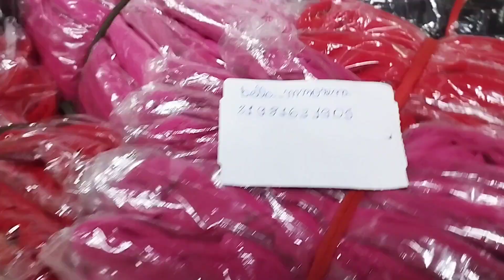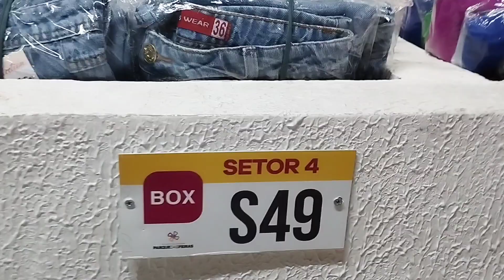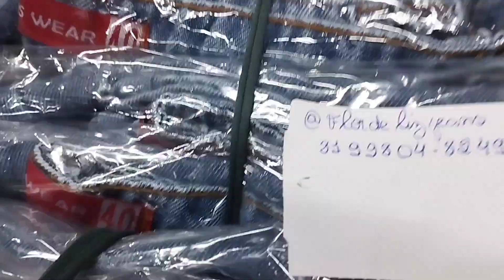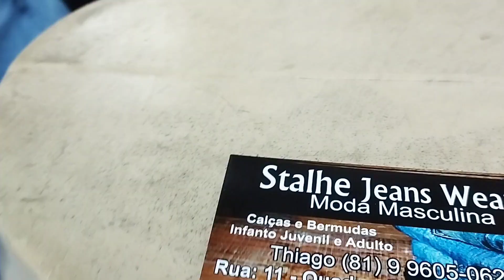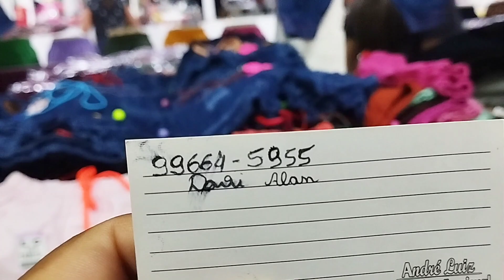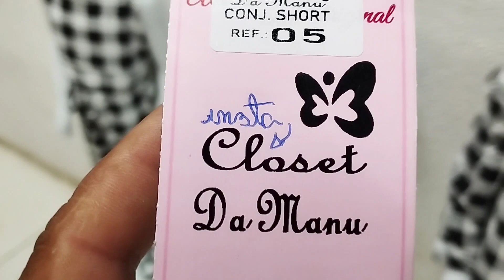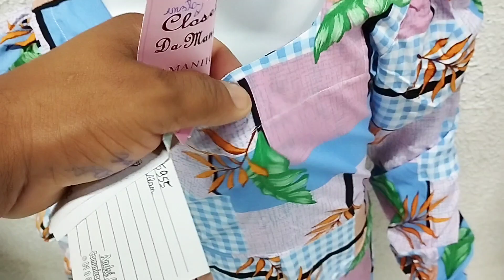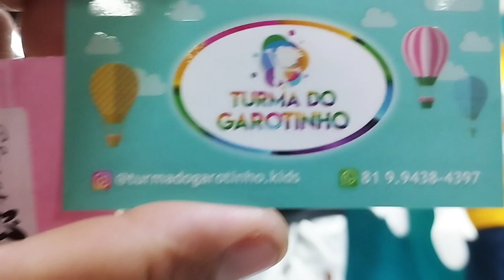Croped e Conjuntos Feira de Toritama Infantil a Partir de R$8,00 Jeans Masculino, Roupas Xadrez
Croped na Feira de Toritama, infantil de oito reais, jeans masculino, roupas xadrez, e conjuntos infantil